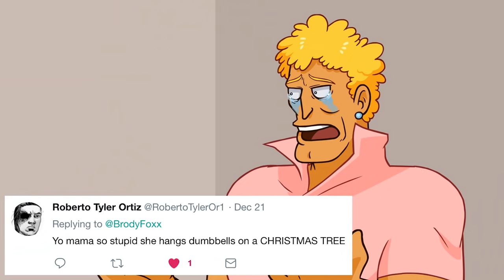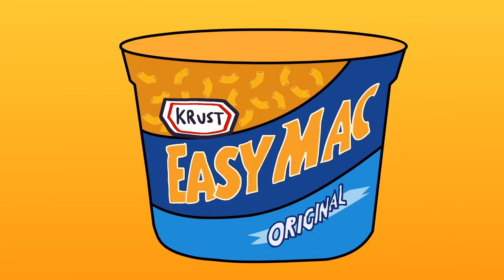Yo Mama so American! Christmas